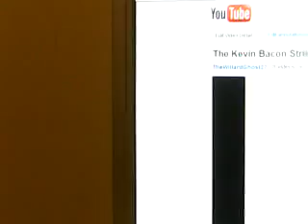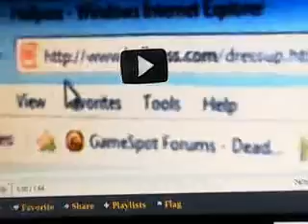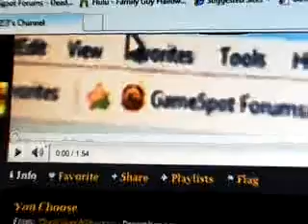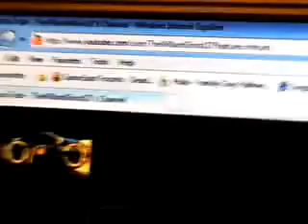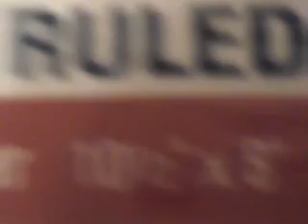An Update On The House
Yeah Remeber If You Got Some Tips For Snowflakes Leg PLEASE Tell Me For Her Sake